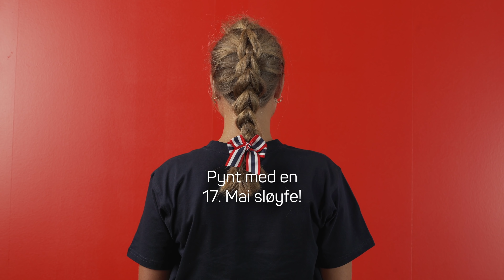Trueview Norges enkleste flette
Nattåpent 9 mai